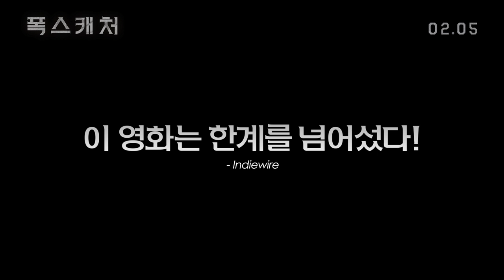[폭스캐처] 전미를 뒤흔든 충격적 살인사건!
전미를 뒤흔든 충격적 살인사건, 그날의 미스터리가 밝혀진다!

레슬링 선수 마크 슐츠(채닝 테이텀)는 금메달리스트이자 국민적 영웅인 친형 데이브 슐츠(마크 러팔로)의 후광에 가려 변변치 않은 삶을 살고 있다. 그런 그에게 미국 굴지 재벌가의 상속인인 존 듀폰(스티브 카렐)이 서울 올림픽을 준비하는 자신의 레슬링 팀, ‘폭스캐처’에 합류해 달라고 제안한다. 선수로서 다시 없을 기회라고 생각한 마크는 생애 처음으로 형의 그림자에서 벗어나 파격적인 대우를 받으며 폭스캐처 팀에 합류하고 존 듀폰을 코치이자 아버지처럼 따르며 훈련에 매진한다.
 하지만 기이한 성격을 지닌 존의 예측불가능한 행동으로 둘 사이에는 점차 균열이 생기고 존이 마크의 형인 데이브를 폭스캐처의 코치로 새롭게 초청하면서 세 사람은 전혀 예상치 못한 비극으로 치닫기 시작한다.